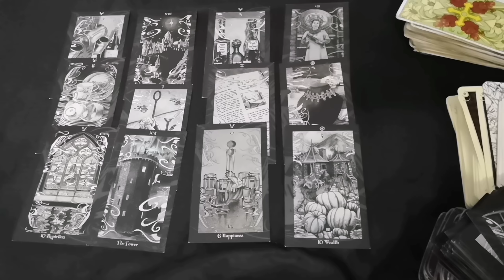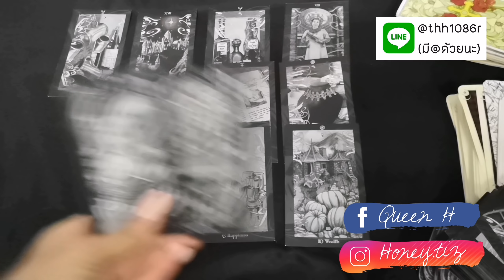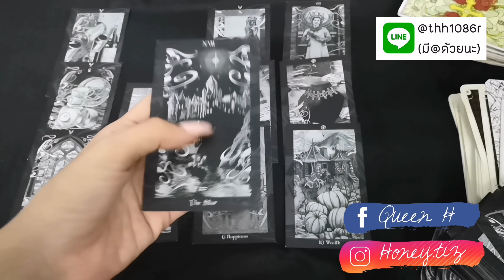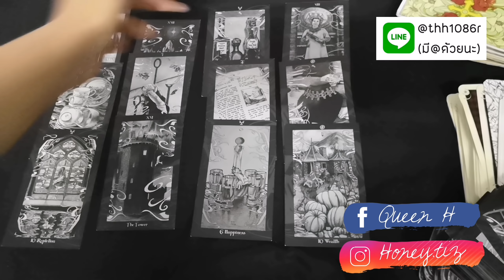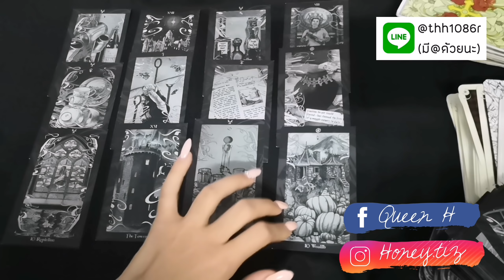ดวง​ความรัก​❤ราศี​เมถุน​ | เมษา62 |​ น่าเบื่ิ​อ​ เขาไม่ชัดเจนกับคุณสักที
20 พฤษภาคม - 20 มิถุนายน

Pick A Card ช่องแรกในประเทศไทย

Queen H คือผู้ให้คำปรึกษา​ด้านชีวิตและความสัมพันธ์​ด้วยศาสตร์​ไพ่ยิปซี​และโค้ชชิ่ง​
ควีนมีเครื่องมือบางอย่างที่สามารถช่วยให้คุณมีความสัมพันธ์​และชีวิตที่คุณปรารถนา​ได้​ และควีนจะช่วยให้คุณรู้ว่าคุณคือของขวัญของโลกใบนี้
หากคุณไว้ใจควีน​ หลังไมค์มาได้เลย​ ควีนเต็มใจพร้อมช่วยเหลือพวกคุณอย่างเต็มที่

♡ Life Coaching Certification (Achology -
The Academy of Modern Applied Psychology)
♡ประสบการณ์ดูดวง​และให้คำปรึกษามากกว่า 5 ปี
ใช้ศาสตร์ไพ่ยิปซี ไพออราเคิล เพนดูลัมและ​ Coaching

สนใจขอคำปรึกษา​ด้วยไพ่ยิปซีได้ที่